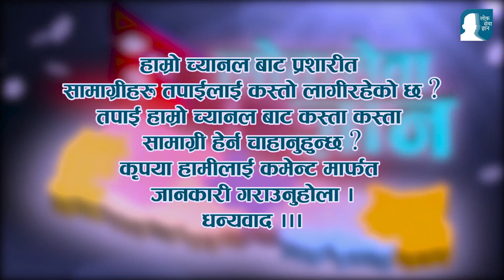LoksewaTayari | थकाली जाती सम्बन्धित छुट्टाउनै नहुने महत्वपुर्ण सामान्य ज्ञान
loksewa tayari
prayag lal kumai
nepal rastra bank tayari
khadya sasthan tayari